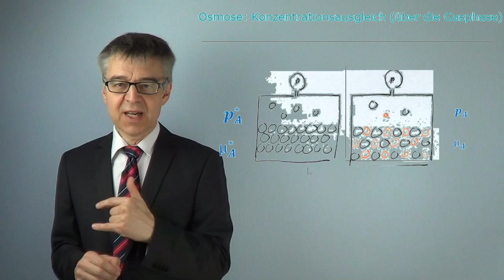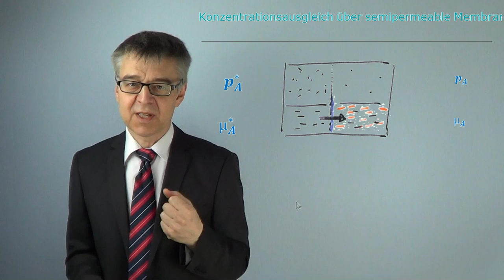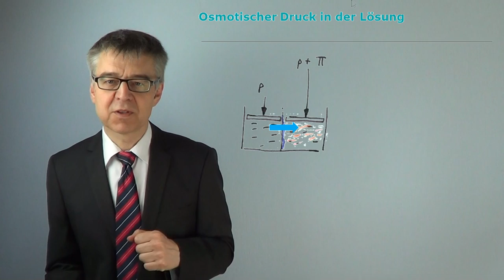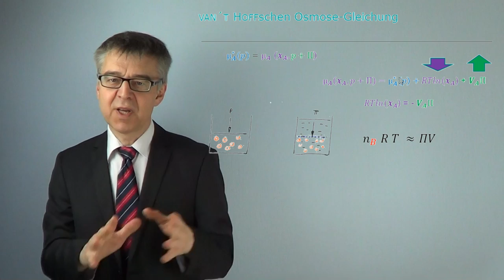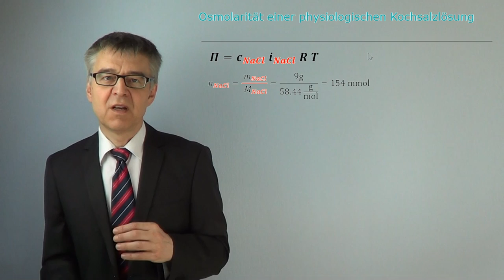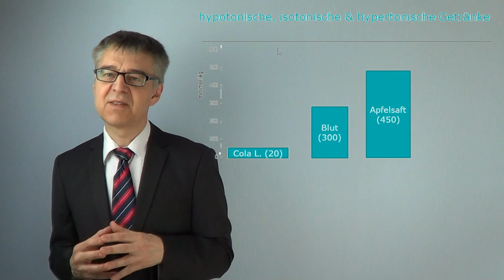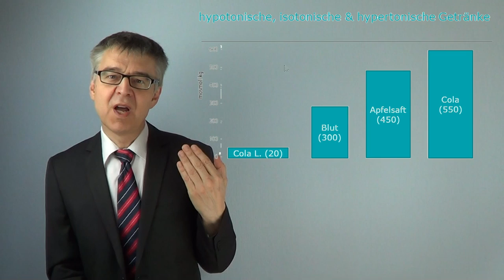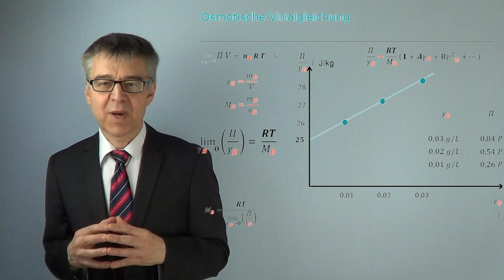Osmose und Osmotischer Druck - Das Lösemittel wandert freiwillig in die konzentriertere Lösung PC-35